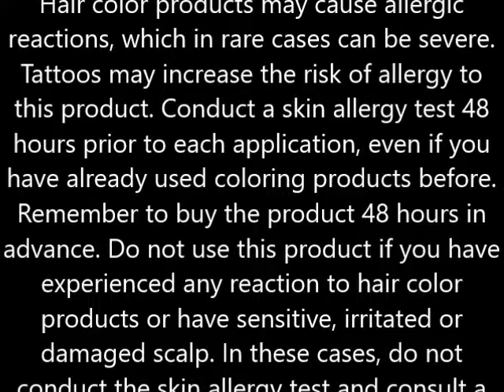Clairol Nice 'n Easy Perfect 10 Permanent Hair Color, 006 5A Lightest Cool Brown 1 ea